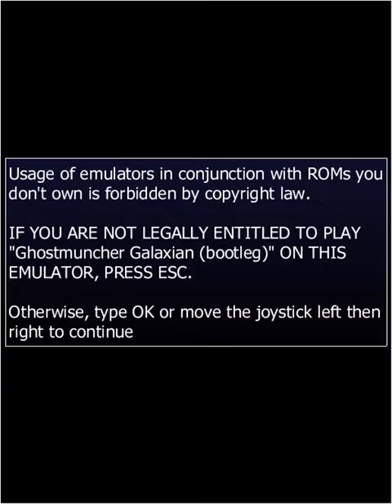MAME Ghostmuncher Galaxian bootleg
some mame gameplay